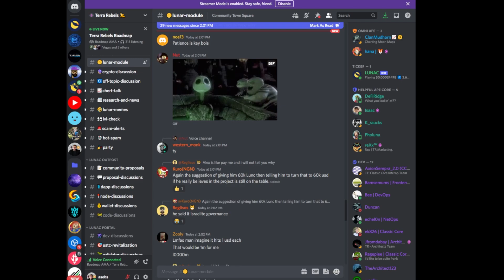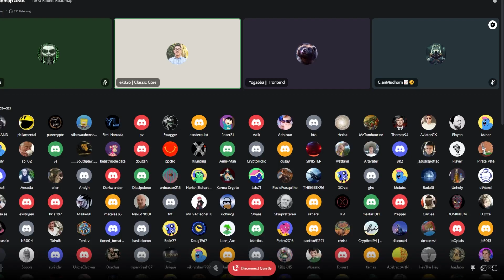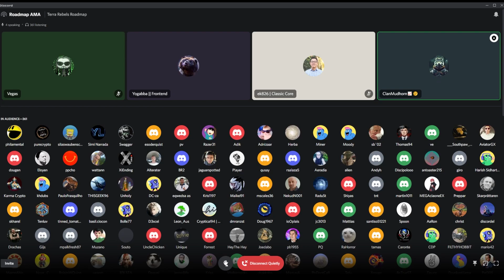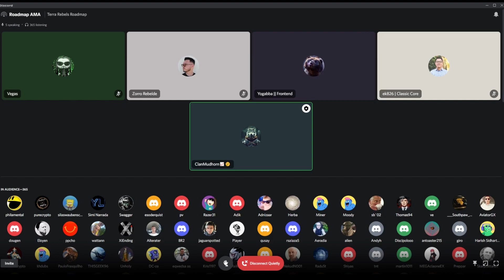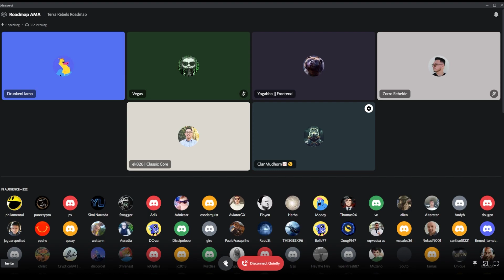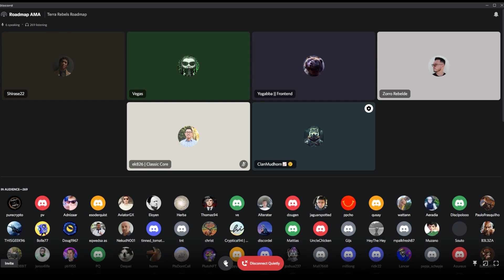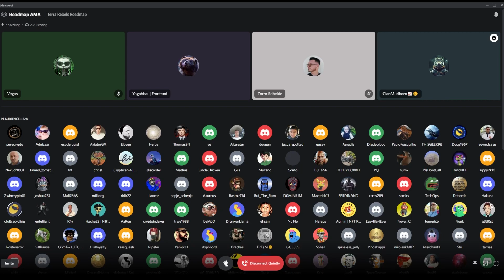IMPORTANT Terra Rebels Roadmap AMA!! Terra Luna Classic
This is a recording of the AMA hosted by the Terra Rebels in the Discord today to inform the Terra Luna Classic community about their plans with the roadmap. This AMA provides some valuable insight into the future plans for the ecosystem.

Use this link to get access to any sheet shown in my videos: 📈